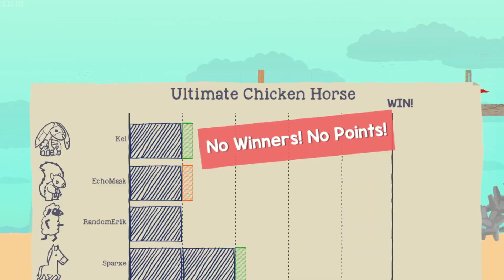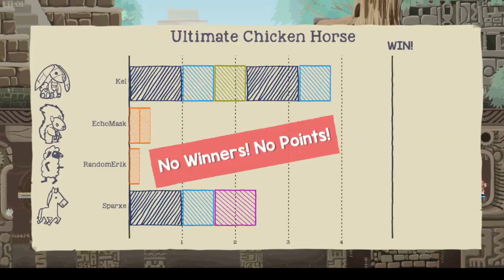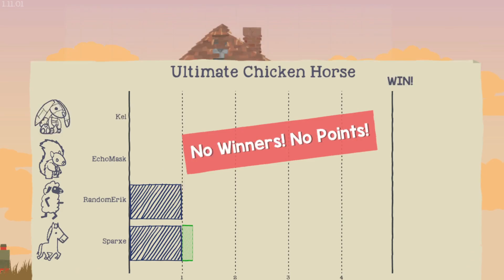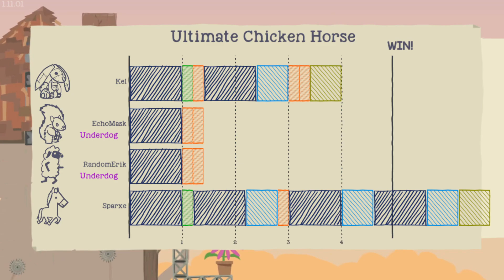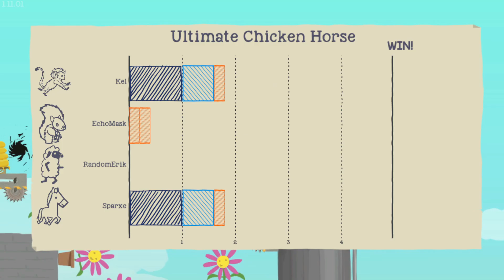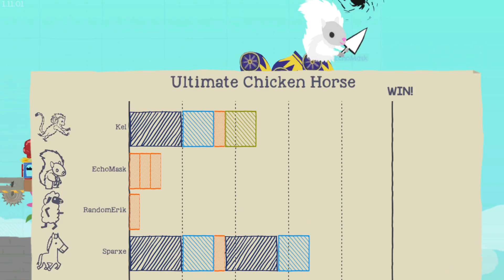we made an impossible level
we are so good at this game

we made an impossible level - Ultimate Chicken Horse